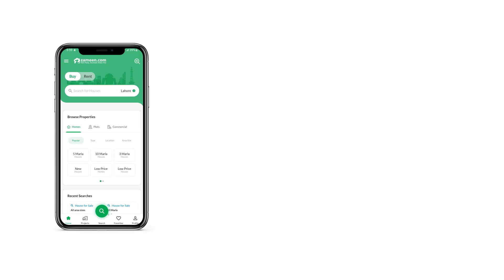12 MARLA FLAT FOR SALE IN ASKARI 11 ASKARI LAHORE